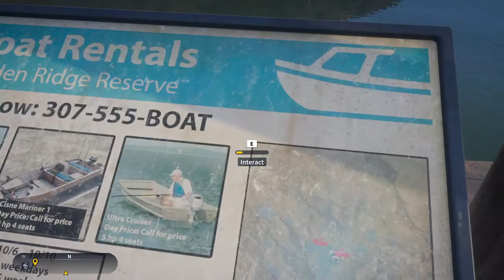🔴LIVE: Split & Dopey go Fishing | Call of the wild: The Angler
Today we will be playing a little bit of call of the wild the angler